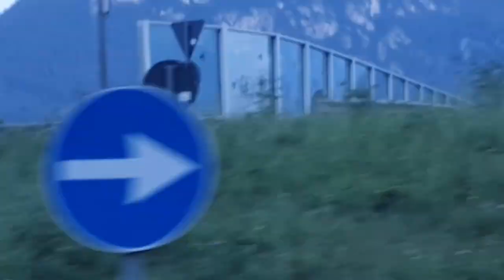Switzerland Vlog (punjabi) fun 😁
FIRST VLOG

Punjabi trip with family.

Video shooted and edited by: Gursimran deep singh

GURSIMRAN DEEP SINGH= GDS